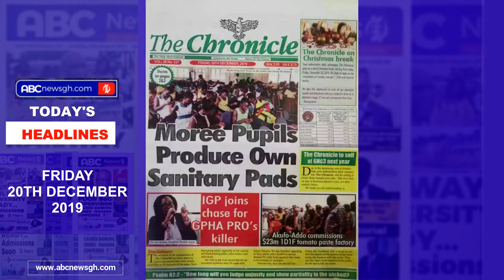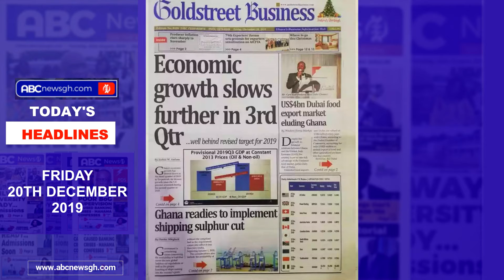Today's headlines December 20, 2019